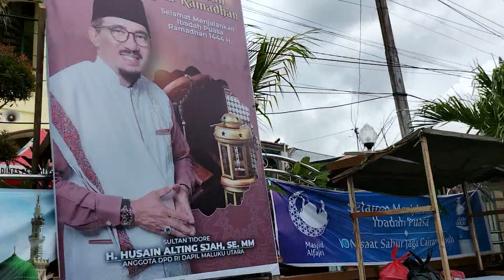Suasana kota Ternate disiang hari ramadhan falajawa 2 menuju toboko.